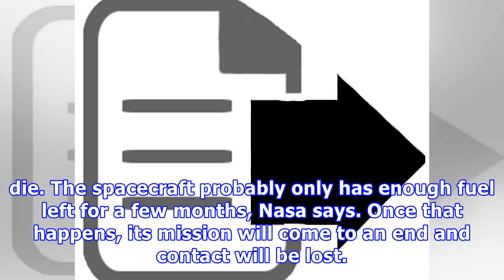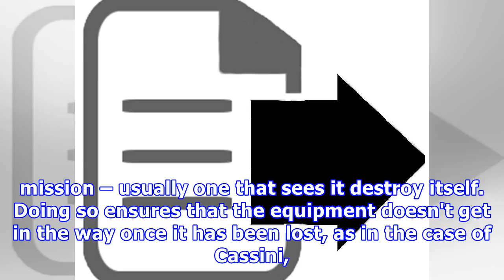One of Nasa's most important pieces of equipment is about to die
NASA’s Kepler Space Telescope has gazed at more than 150,000 stars and continues to transmit back data that leads to important discoveries of celestial objects in our galaxy, including first-time observations of planets outside our solar system / Nasa The Kepler space telescope, which allowed humanity to see huge numbers of other planets that could support life, is about to die. The spacecraft probably only has enough fuel left for a few months, Nasa says. Once that happens, its mission will com...